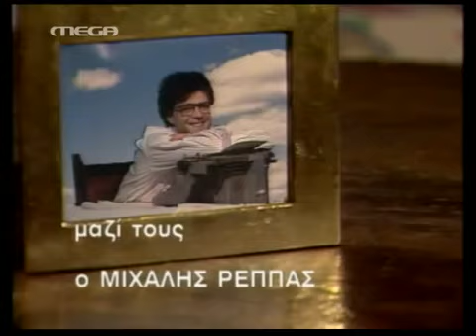Οι Τρεις Χάριτες - 60. Ψυχώ